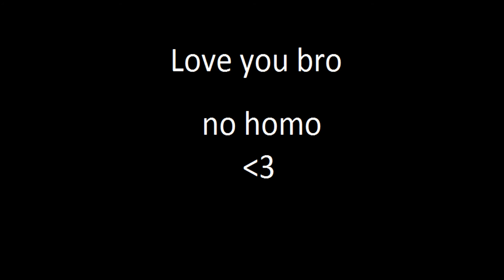Jag lo1s continued... (widescreen)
Oops forgot a 5 min rec of lo1s before jag kicks my ass :p

ps ggs man hope I shook the rust off your old ass lol.